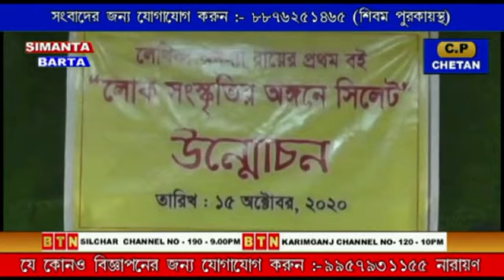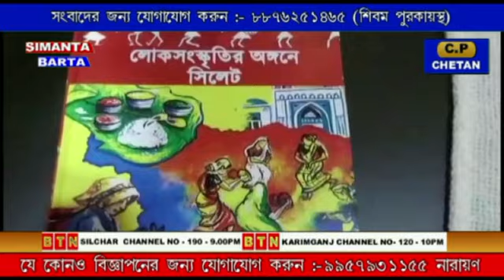16 October 2020 Simanta Barta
16 October 2020 Simanta Barta